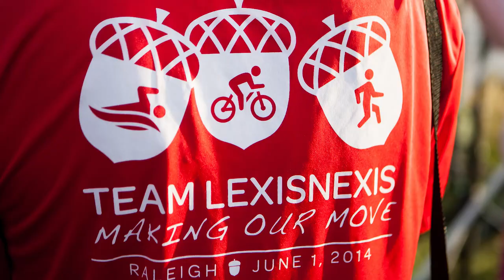Scott Winter talks LexisNexis IRONMAN Raleigh 70.3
Scott Winter, a product manager with the LexisNexis Software division in Raleigh discusses the company, culture and participation in the LexisNexis Raleigh IRONMAN 70.3. The software division is hiring for a range of positions in virtually every business functions for it's software and technology division. for more details.